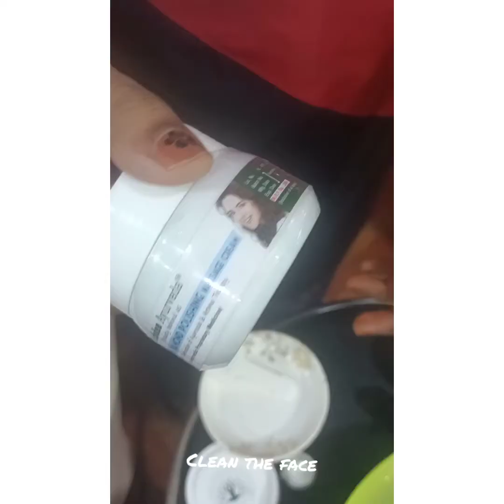Facial!!! কেনেকৈ কৰিব!!!step by step!!!!easy facial tips..